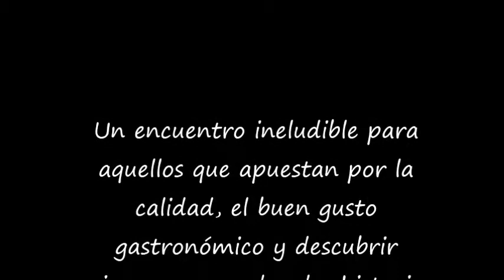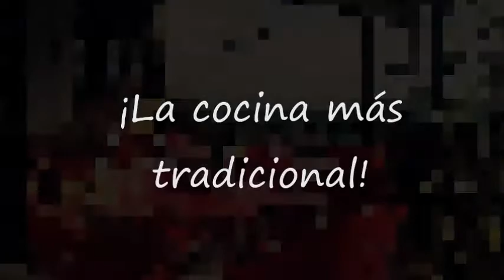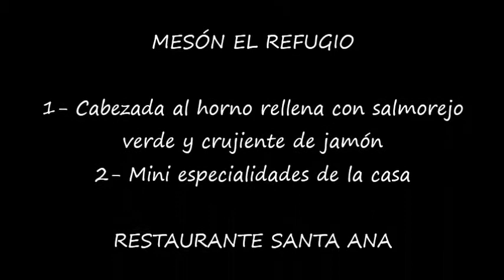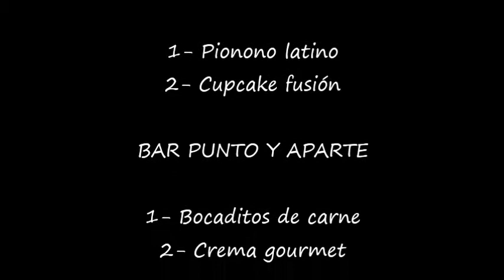V FERIA DE LA TAPA DE ÍLLORA, DÍAS 4,5 Y 6 DE ABRIL DE 2014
¡LOS DÍAS 4,5 Y 6 DE ABRIL, LOS AMANTES DE LAS TAPAS TIENEN UNA CITA IRRESISTIBLE EN ÍLLORA!

¡DA COMIENZO LA V EDICIÓN DE LA FERIA DE LA TAPA!

UN ENCUENTRO INELUDIBLE PARA AQUELLOS QUE APUESTAN POR LA CALIDAD, EL BUEN GUSTO GASTRONÓMICO Y DESCUBRIR RINCONES CARGADOS DE HISTORIA.

TE ESPERAN LAS MEJORES TAPAS CON EL MEJOR AMBIENTE

¡NO PUEDES FALTAR!